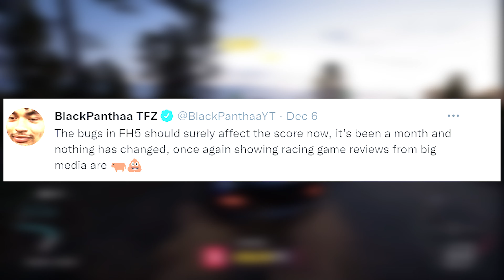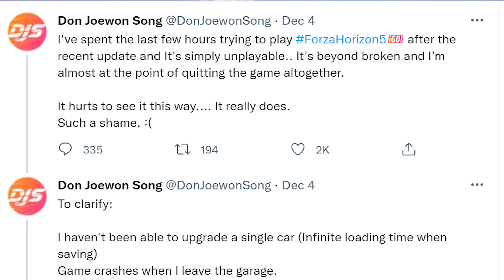The Future of Forza Horizon 5 - Is it Dying ALREADY?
QUICK REFERENCE GUIDE (All cars, Tunes and Event Recommendations in an easy to read quick reference guide)

GEAR I USE: